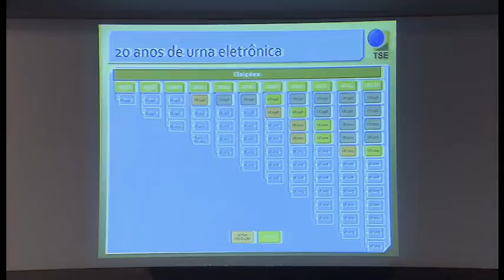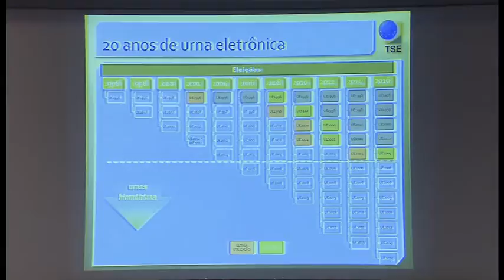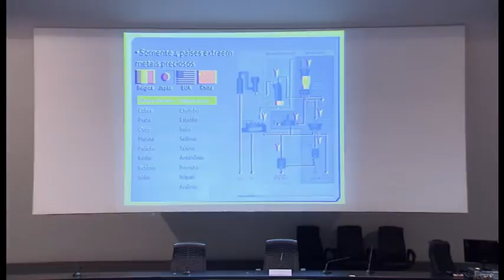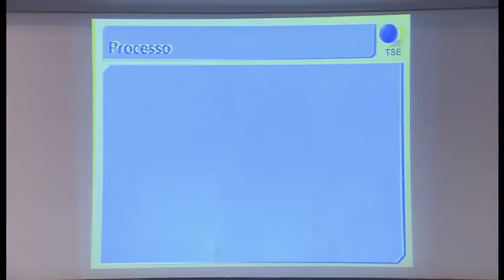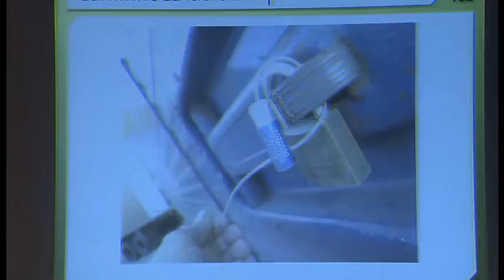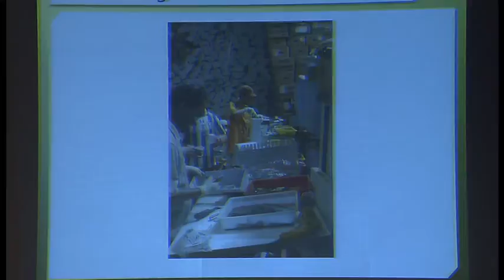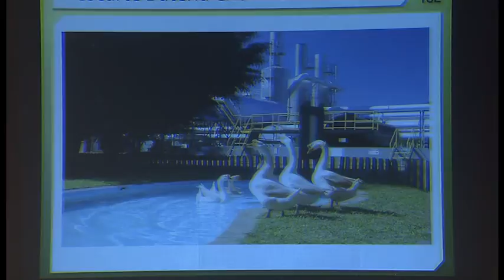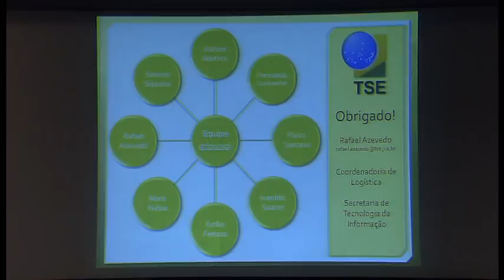Palestra: Rafael Azevedo - Seminário de Planejamento Sustentável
Palestra do coordenador de Logística do TSE, Rafael Azevedo, no II Seminário de Planejamento Estratégico Sustentável do Poder Judiciário, realizado no auditório externo do Superior Tribunal de Justiça no dia 28 de maio de 2015.